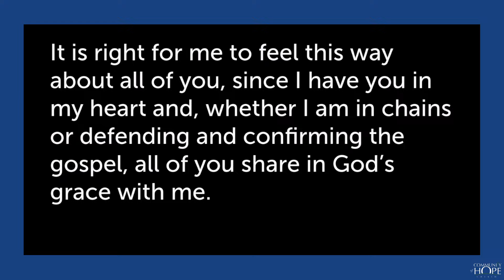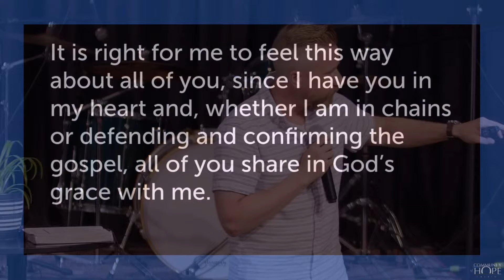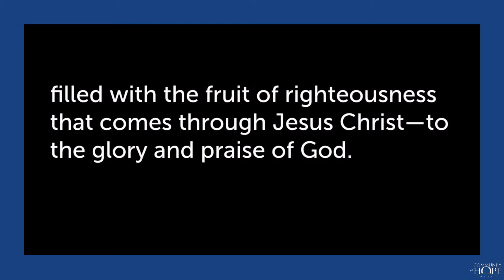Philippians - Boldness Advances The Gospel Even If You Lose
Our passion is helping people grow in their relationship with God and with each other.
Join the excitement at Kids' Church and the warm encouragement of Sunday Worship. Experience genuine personal growth in a Class or Community Group and make new friends at a Connecting Event.

Sundays at 10 a.m. at 7086 124th St, Surrey, BC.